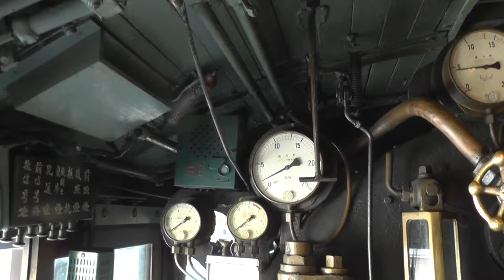日本の蒸気機関車の運転席Cab of a steam locomotive in Japan